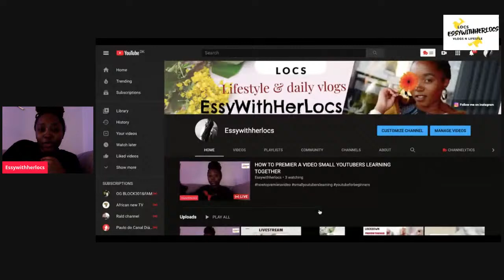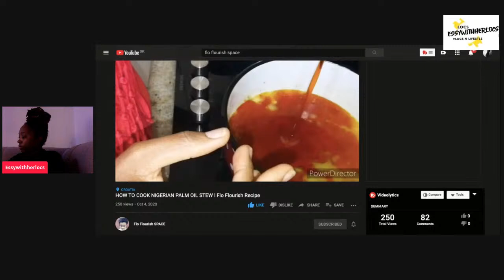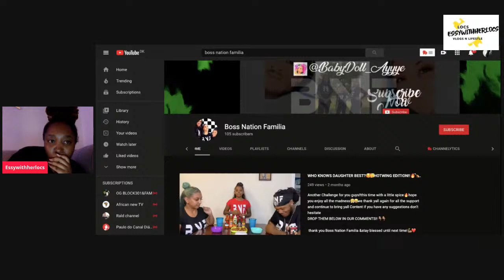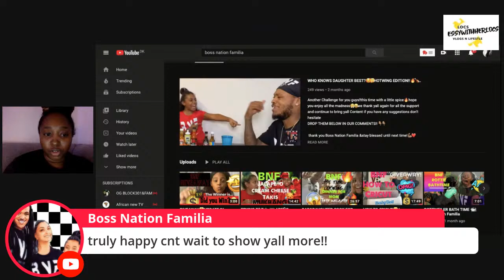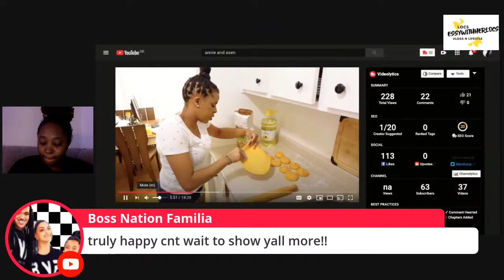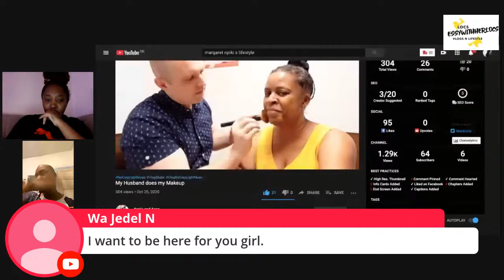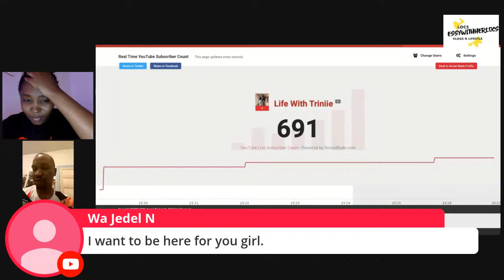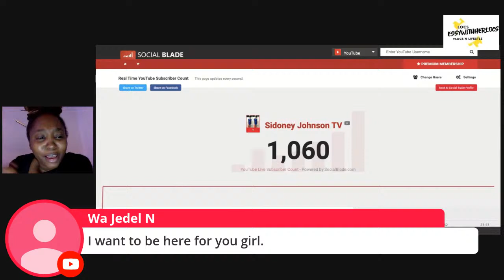HOW TO PREMIER A VIDEO SMALL YOUTUBERS LEARNING TOGETHER